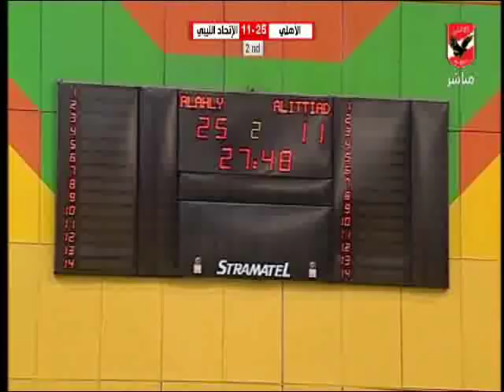مباراة الاهلى امام الاتحاد الليبى - نهائى بطولة افريقيا لكرة اليد